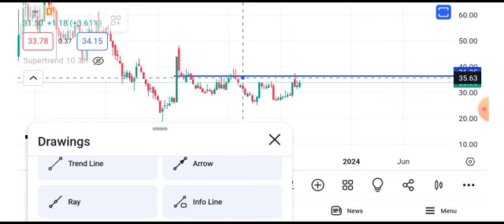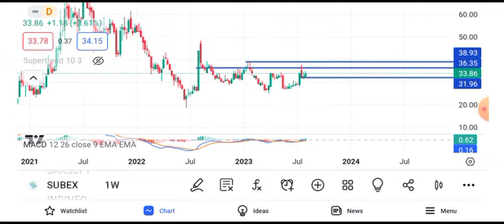subex share latest news || subex share latest news today